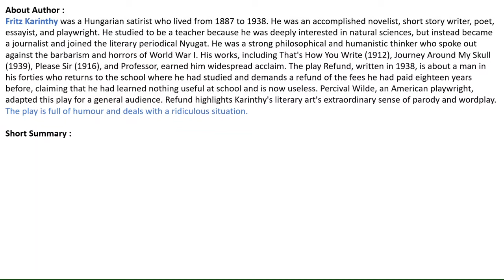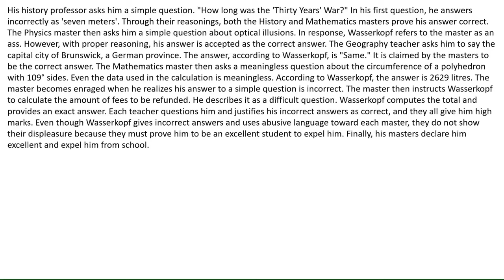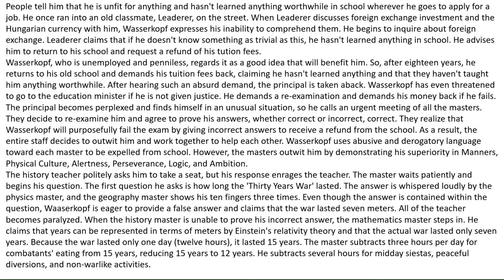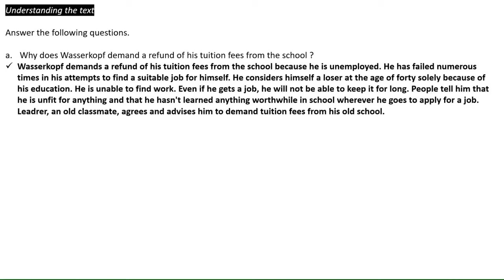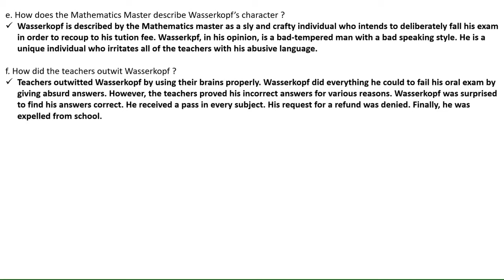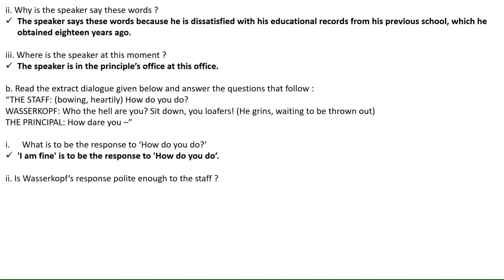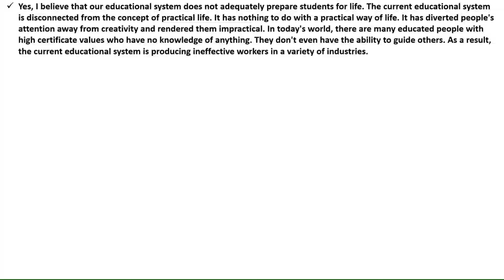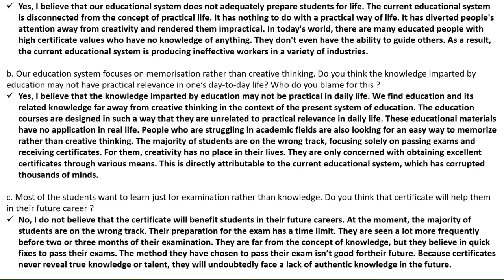Refund | Class 11 Compulsory English Summary and Exercises Notes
Class 11 compulsory english summary

neb class 11 english literature summary

class 11 Refund summary in nepali

Refund summary and exercises class 11

Refund in Nepali

grade 11 english summary in nepali translate

Refund summary by Fritz karinthy

Class 11 Compulsory English Literature
Class 11 One act plays